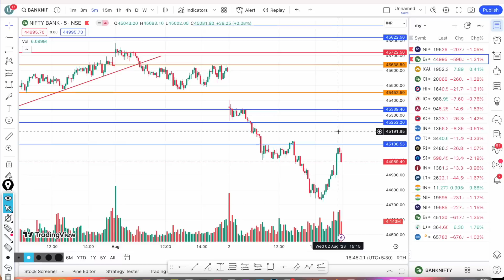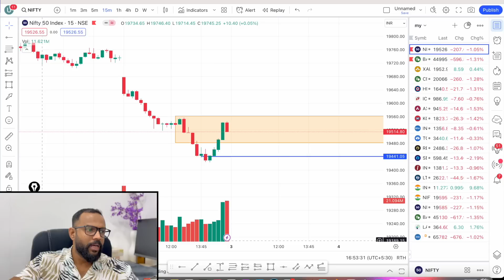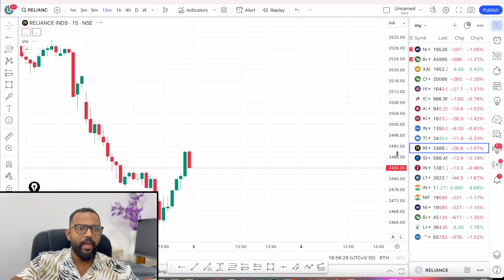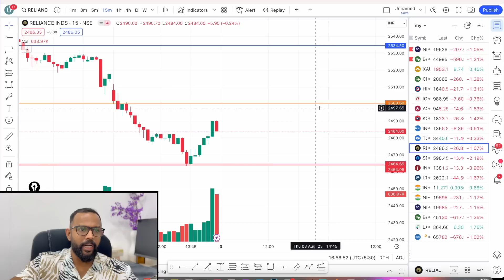BLASTING EXPIRY COMING ..?|MARKET ANALYSIS | BEST TRADE FOR TOMORROW IN NIFTY AND BANK NIFTY 03/08